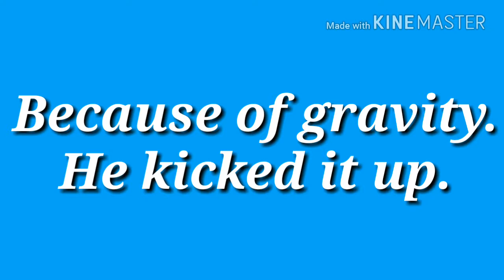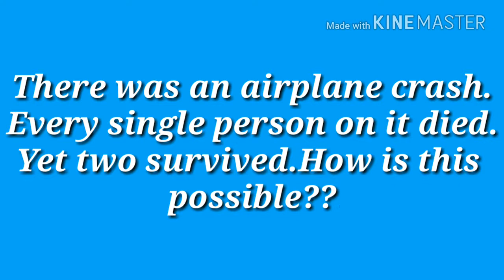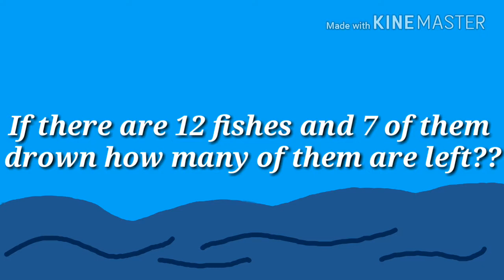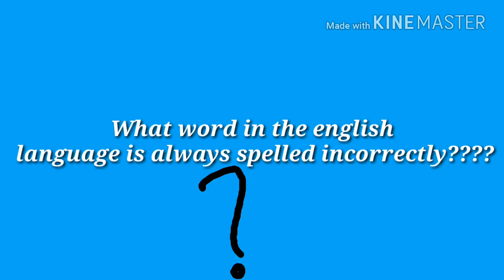Top 10 Questions and Puzzles to test your Intelligence.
Questions which will blow your mind..
Lets see how many of them can you answer correctly...